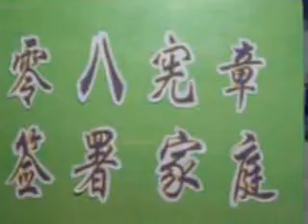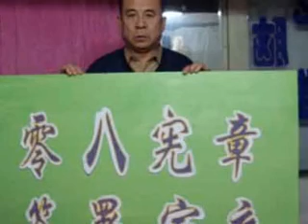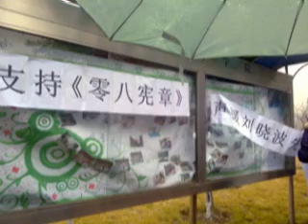为了民族的利益，声援刘晓波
国内人士制作的声援刘晓波的视频